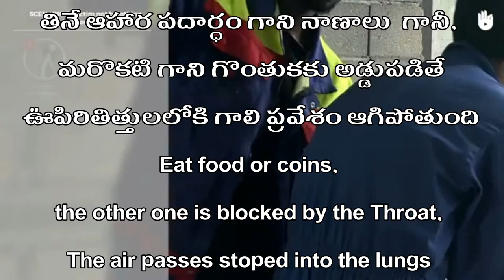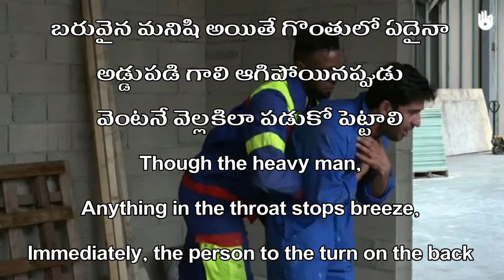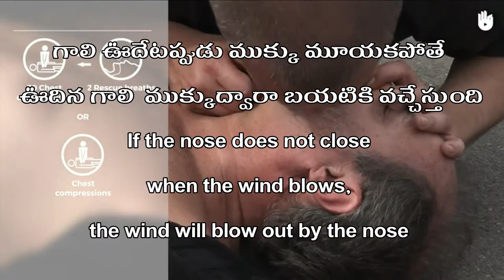choking first aid -014